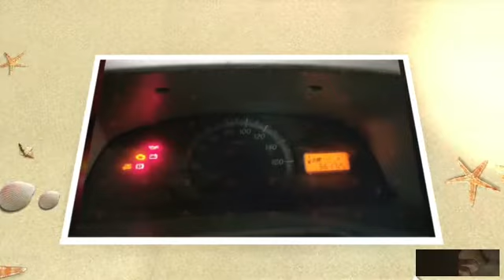UZUKI EECO GREEN 5 ST.... [+] Watchlist Car MARUTI SUZUKI EECO GREEN 5 STR WITH AC 2017 SALE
Sale UZUKI EECO GREEN 5 ST.    [+] Watchlist

Car MARUTI SUZUKI EECO GREEN 5 STR WITH ac